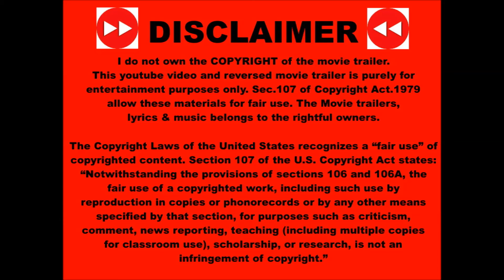The Creator 2023 Reversed Trailer